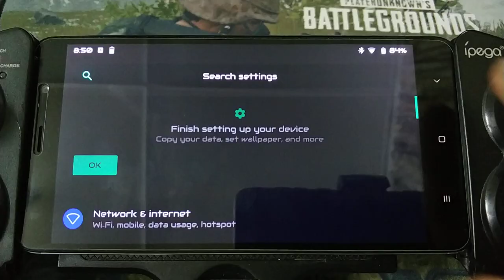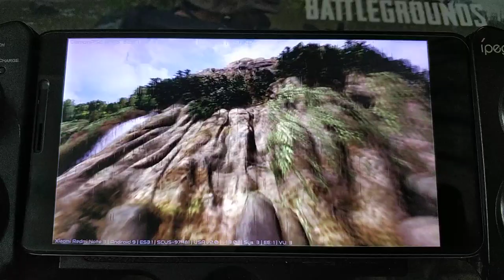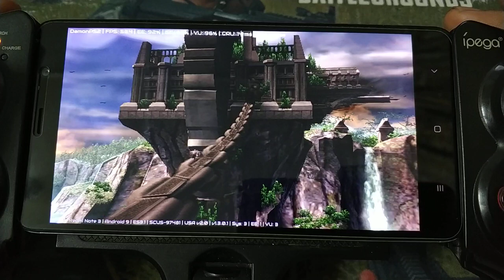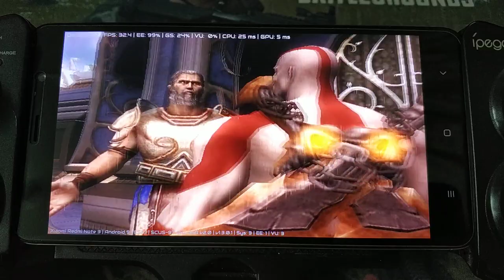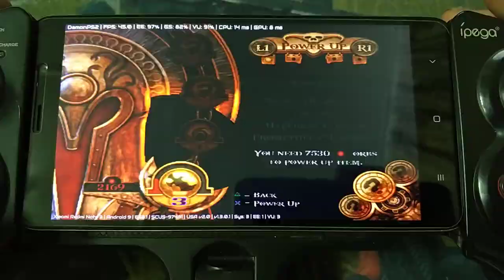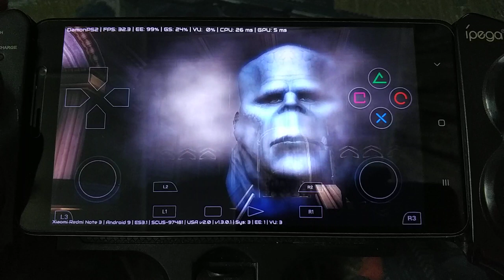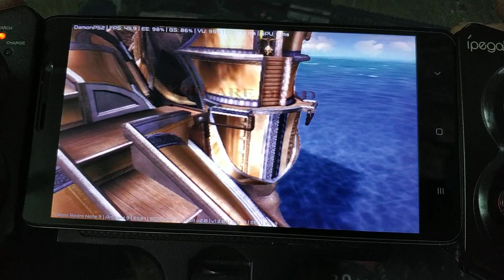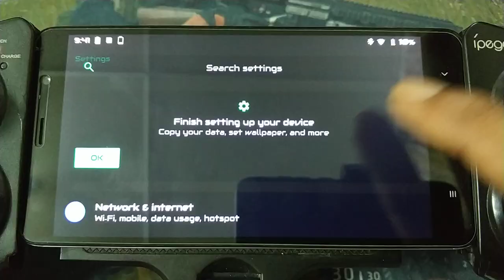Damon PS2 Pro Version 1.3.0.1 | God Of War 2 on Redmi Note 3 pro android pie 9.0 part 4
Rom = Custom aosp pie 9.0
Kernel = stock tune to performance